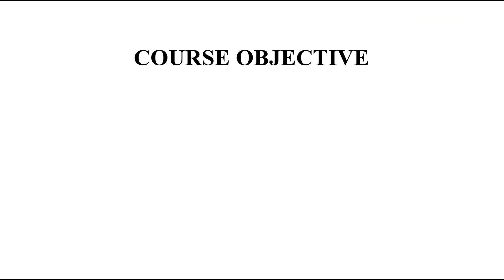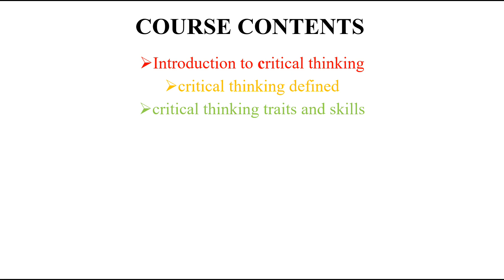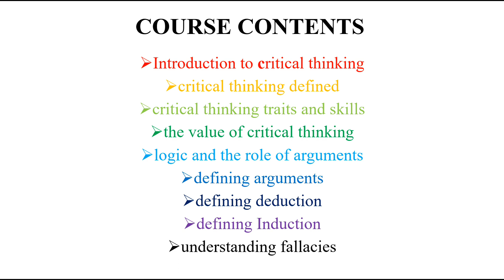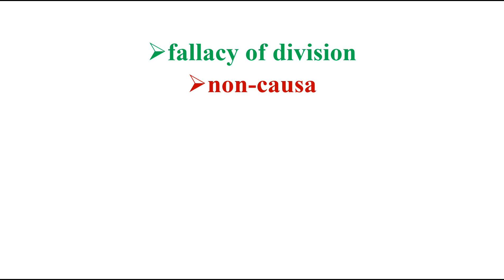ADP 2ND SEMESTER Critical Thinking and Reasoning